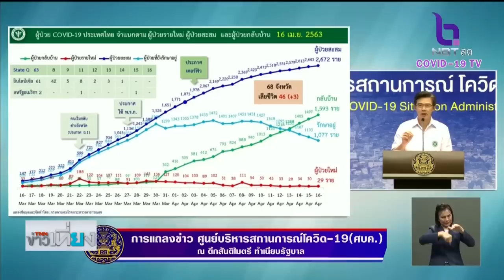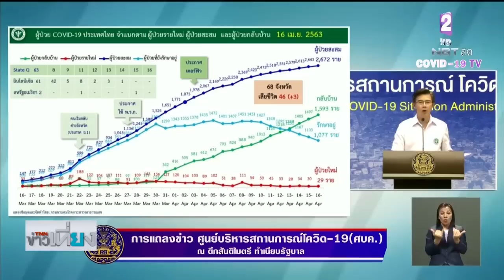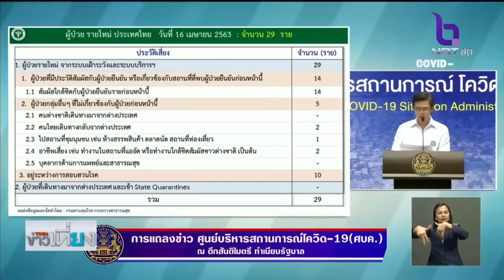ไทยติดเพิ่ม 29 ตาย 3 I TNNข่าวเที่ยง I 16/04/63